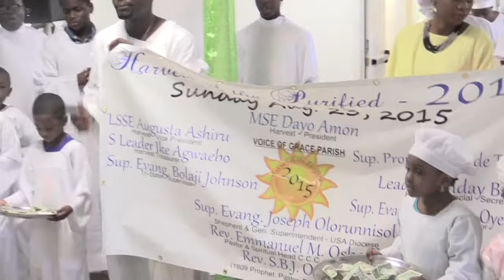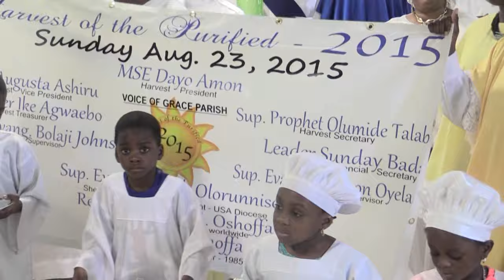Thanksoffering 6.28.15 Voice of Grace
CCC, Voice of Grace, Thanksoffering, VOG, Celestial Church of Christ, Halleluiah, Glory, Prajse, Worship